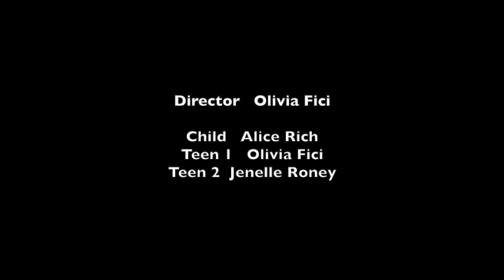The Waterfall: A Short Film by Olivia Fici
"The Waterfall" is a short film that focuses mainly around the effects of nostalgia and the idea of moving forward.

2015: Olivia Fici